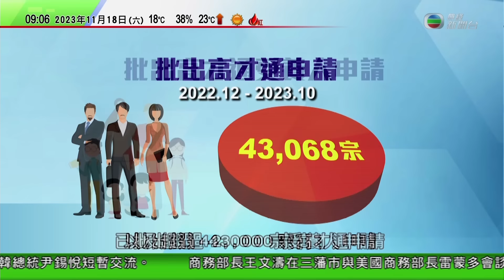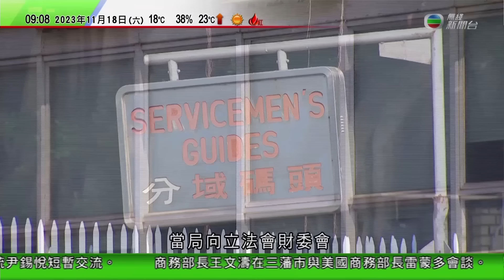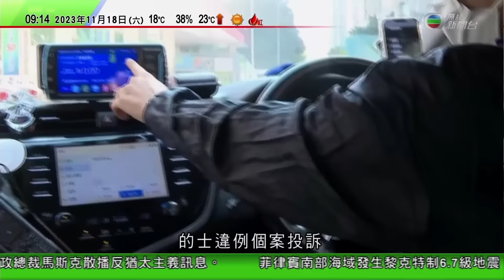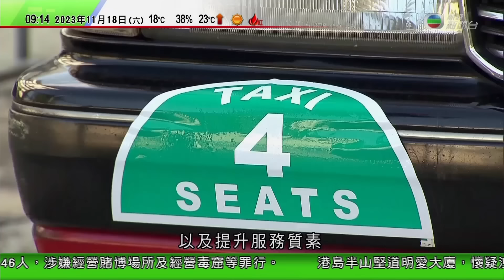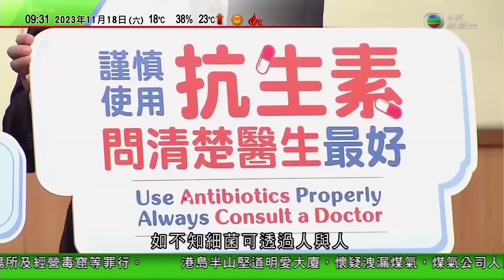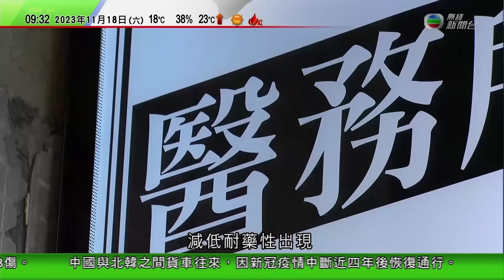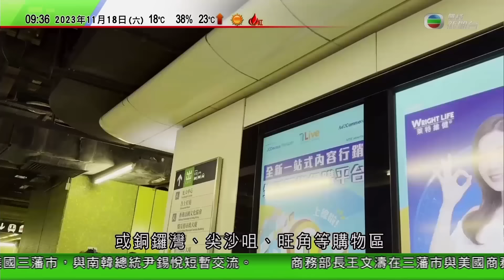0900 無綫早晨新聞｜習近平指亞太作為全球增長引擎肩負更大時代責任｜加沙地帶被圍攻個半月糧食燃料瀕臨斷絕｜白宮譴責Tesla行政總裁散播反猶太主義訊息｜2023年11月18日 TVB News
0900 無綫早晨新聞｜2023年11月18日 TVB News

00:00 無綫早晨新聞
00:20 習近平指亞太作為全球增長引擎肩負更大時代責任 籲維護自由開放貿易投資
12:04 【以巴衝突】加沙地帶被圍攻個半月糧食燃料瀕臨斷絕 以色列限量供應燃料
14:59 白宮譴責Tesla行政總裁散播反猶太主義訊息 馬斯克未有回應